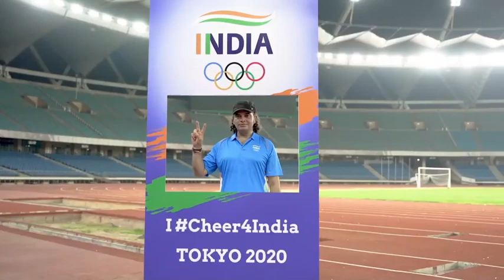Tokyo Olympics Theme Song Cheer4India 🇮🇳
Headphones and Earphones are now mandatory 🎧

Credit: Kiren Rijiju (Minister of State (Independent Charge) for Youth Affairs and Sports, AYUSH and MoS for Minority Affairs, India 🇮🇳)

My message to all our athletes going to Tokyo Olympics and my appeal to all the fellow citizens of India - Let's Cheer4India 🇮🇳

This is only for Education/Entertainment  Purposes

🔻Amazon Shope  ⤵️

Muuchstac Men's Herbal Beard Growth Oil, 60ml & Refreshing Ocean Face Wash, 100 ml, Sulphate & Paraben Free

Photron STEDY PRO 550 Tripod with Mobile Holder for Smart Phone, DSLR, Mobile Phone | Maximum Operating Height: 1365mm | Weight Load Capacity: 2.5kg | Folded Height: 425mm, Case Included
by PHOTRON

Essentials Of Physical Education
by Ajmer Singh and Rachhpal Singh Brar

pearson nta ugc net paper 1 Teaching and Research Aptitude(kvs madaan)latest syllabus 2019 (Physical Education Book)